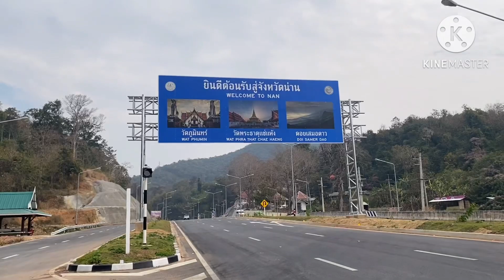เที่ยว จ.น่าน ปัว ดอยภูคา และ งานประกวดศิลปหัตถกรรมระดับชาติครั้งที่ 70 จ.น่าน EP.1